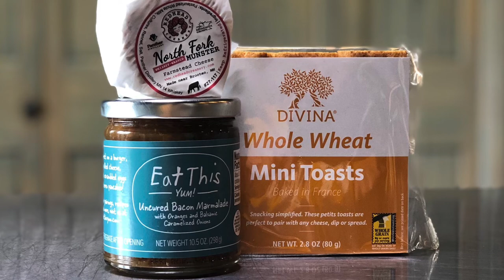Greta Kerfeld: M&J Photography